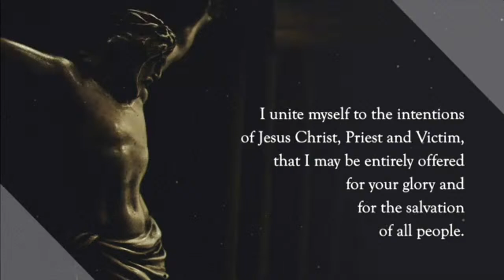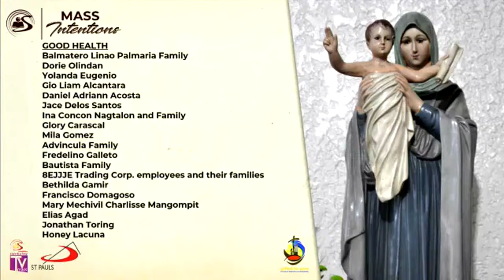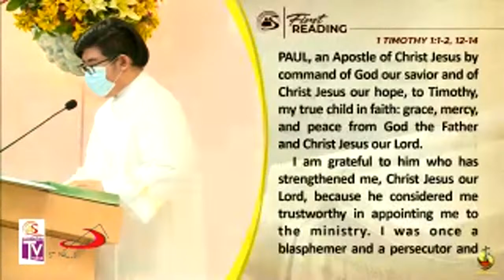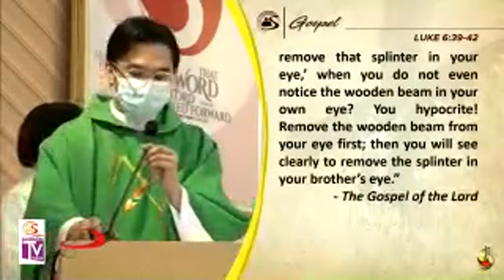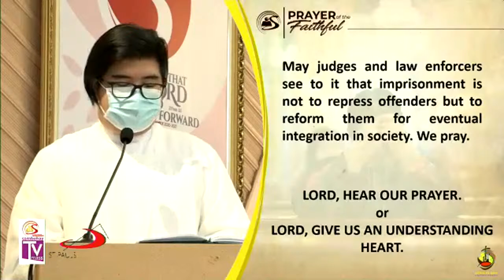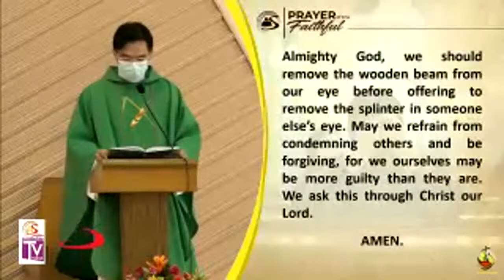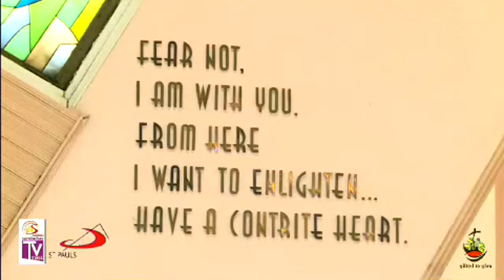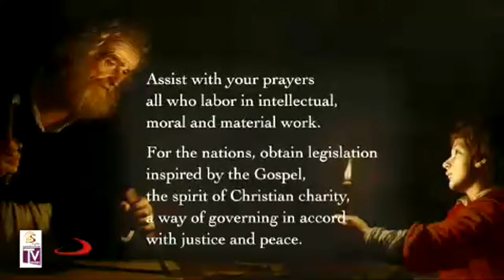Sambuhay TV Mass | September 10, 2021 | Friday of the 23rd Week in Ordinary Time